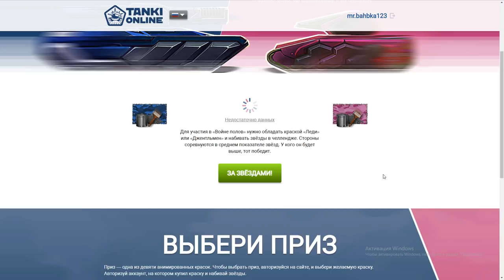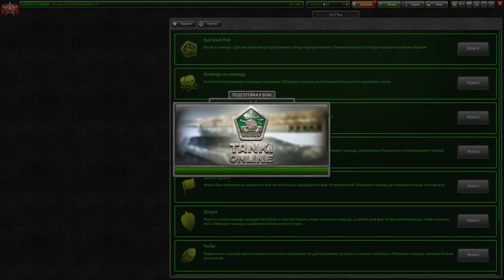ГДЕ И КАК НАБИВАТЬ ЗВЁЗДЫ БЫСТРЕЕ ВСЕГО И КАК ВЫИГРАТЬ ВОЙНУ ПОЛОВ В ТАНКАХ ОНЛАЙН